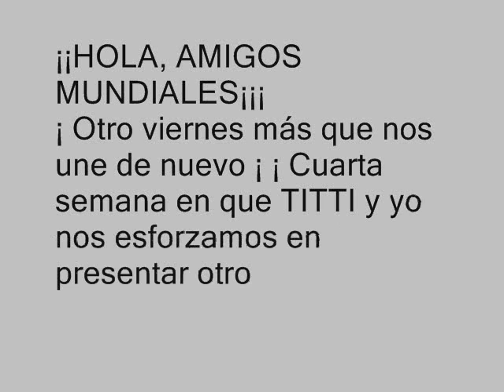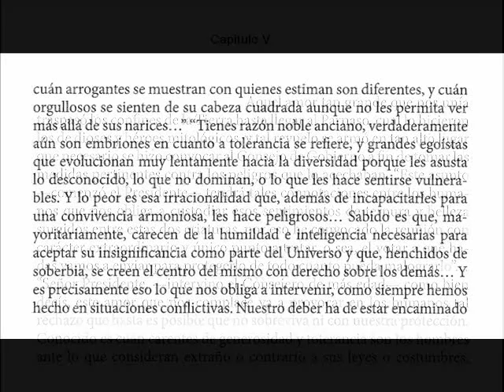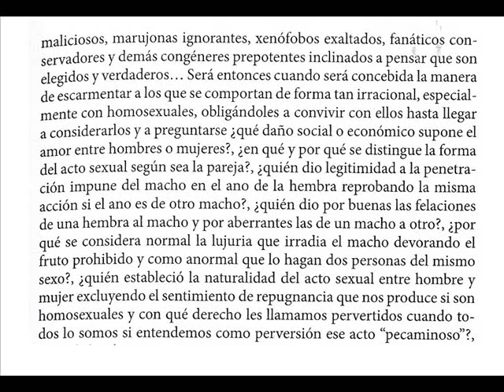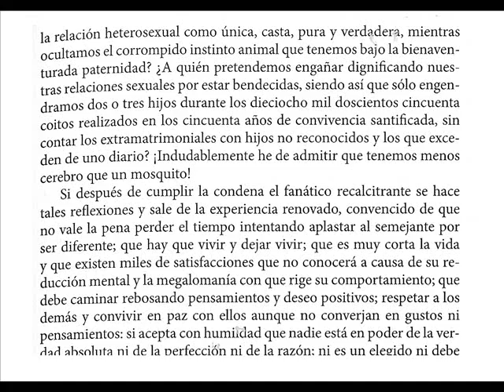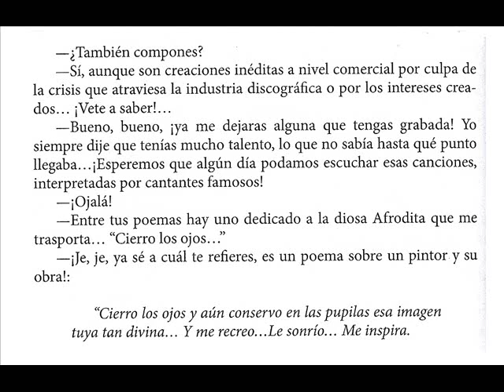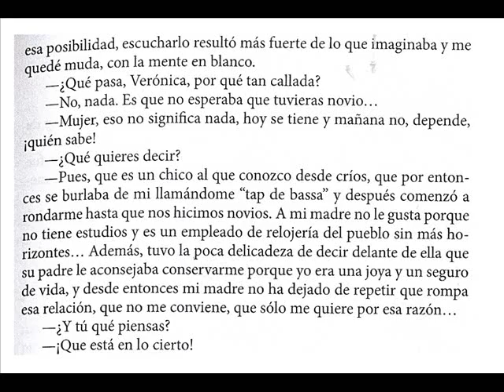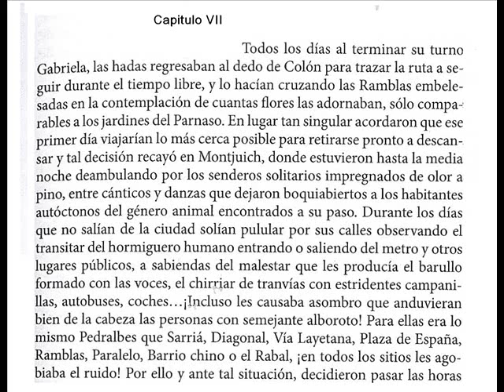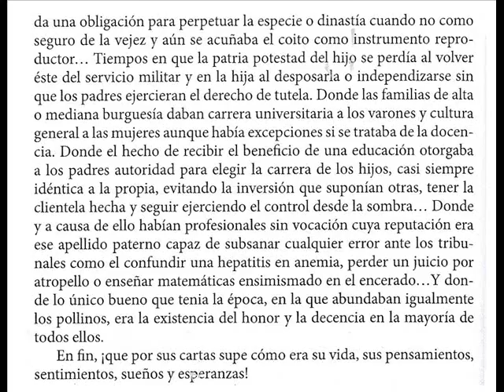Veronica & Gabriela 5° - 6° y 7° Capitulo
Espero que les guste este vídeo con la quinta , sexta y septima parte de un libro muy lindo escrito por una compositora ,escritora y pintora Española Marìa Carpi. Hoy como todos los viernes podrán disfrutar de esta muy linda novela que va a gustar seguramente a todos ustedes! Muchas gracias por la atención y disfruten de la historia!!